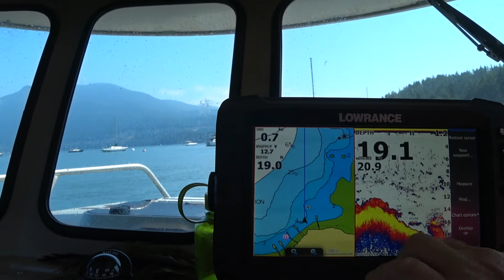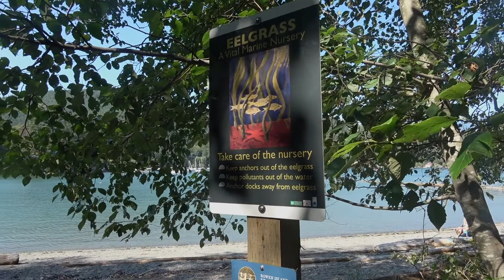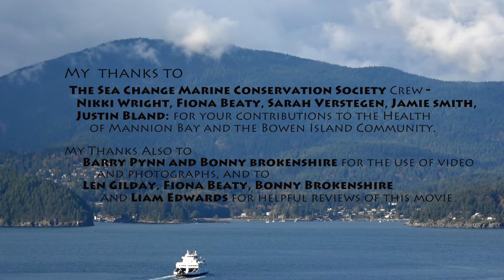Restoring Our Eelgrass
The story of eelgrass restoration on Nex̱wlélex̱wem/Bowen Island near Vancouver, BC Canada funded by Department of Fisheries and Oceans Canada (Coastal Restoration Fund) and the Pacific Salmon Foundation.